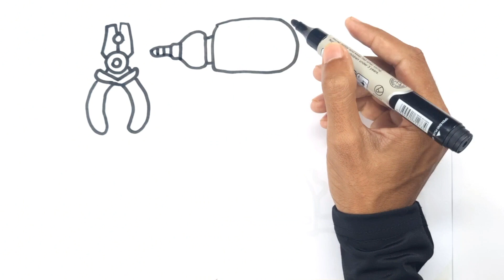8 Toy Hand Tools Drawing, Painting and Coloring for Kids & Toddlers | Let's Draw Paint Together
8 Toy Hand Tools Drawing, Painting and Coloring for Kids & Toddlers |  Let's Draw Paint Together